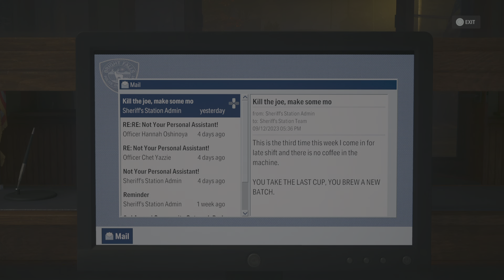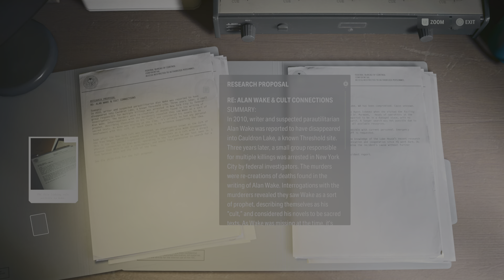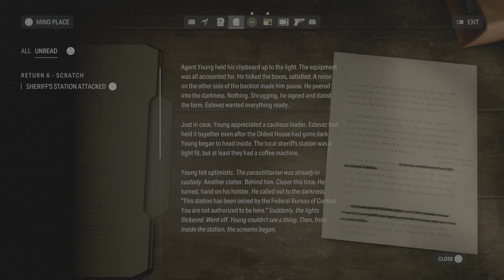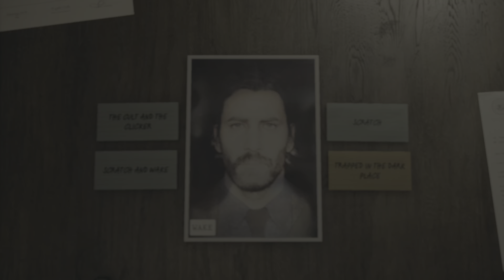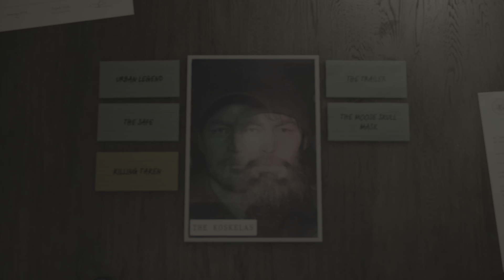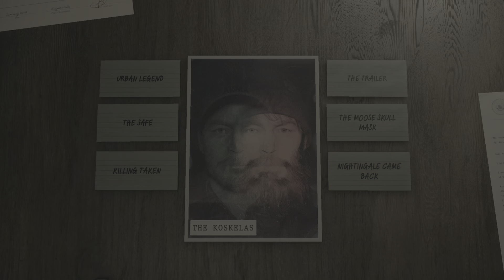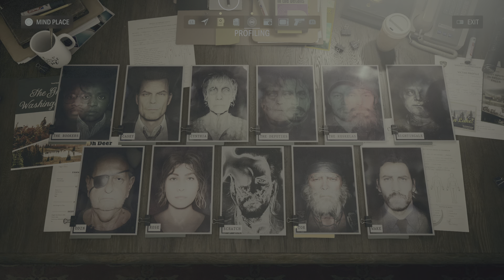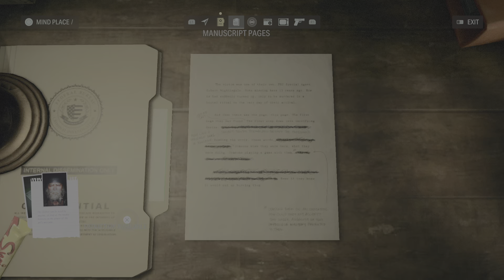Alan Wake 2_20231120231805